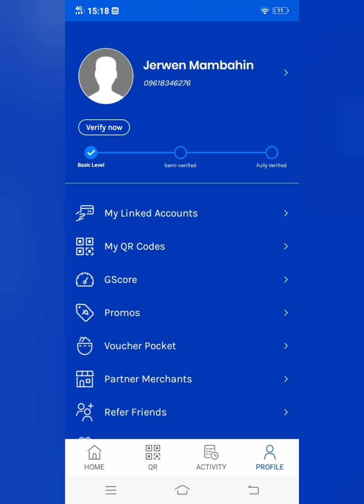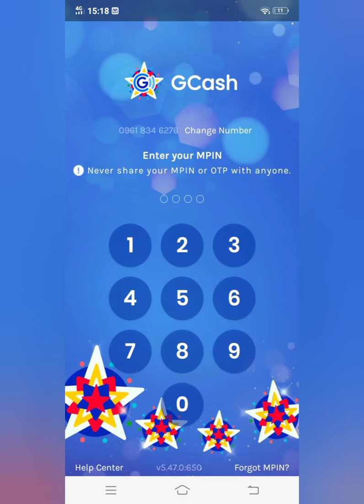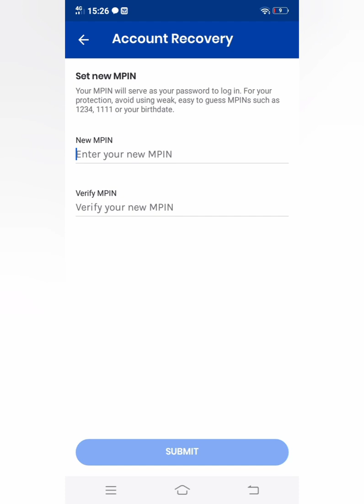Pag set ng security questions sa Gcash/ set up gcash security questions. 2022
setting up security questions.

for more videos guys related sa gcash here are the links.